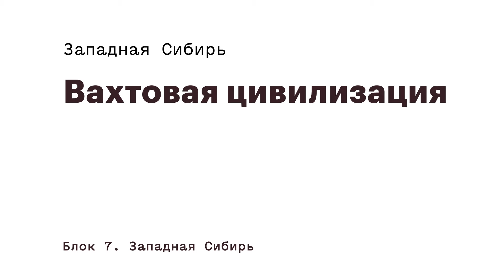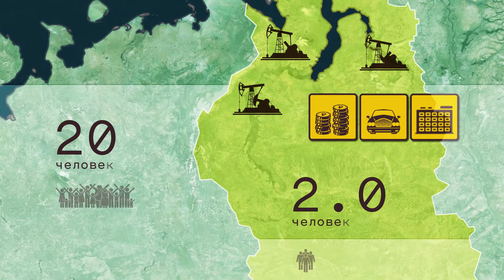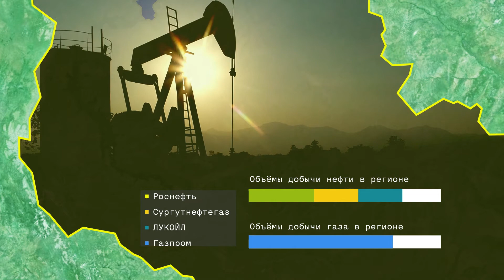Западная Сибирь. Вахтовая цивилизация